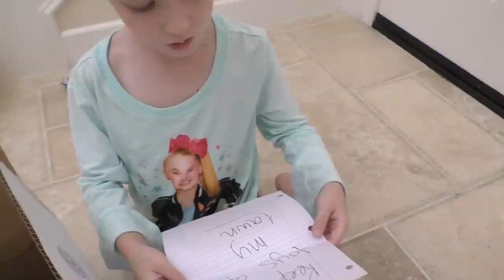Escape the Babysitter Granny in Real Life! Escape Rooms & Giant Box Fort!!!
Escape The Babysitter Granny in Giant Cardboard Box Fort and Lego Fort! All Videos in 1 Movie!! Today we put together all of our best escape the babysitter granny videos in 1 movie! Of course everyone's favorite was when we locked granny inside of our giant cardboard box fort! We also had to rescue all of the kids from granny's house when mom and dad were getting ready for our beyond baby gender reveal! Then the last time she was over babysitting, we decided to lock her in our giant lego fort house!